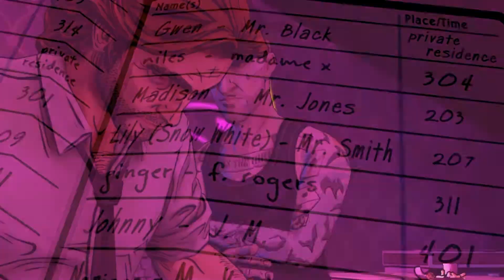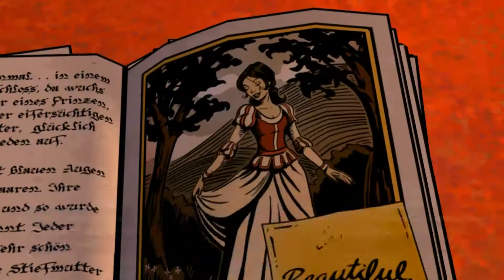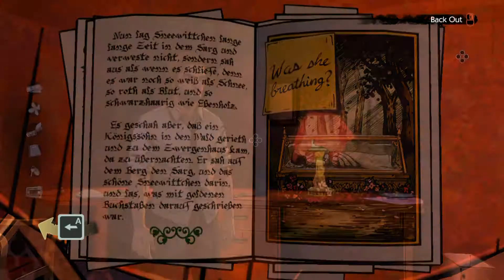Wolf Among Us | Episode 2 ENDING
Hey everybody! CHECK IT OUT! Episode 2 comes to an end here in this video! What more will we find out this "season?"